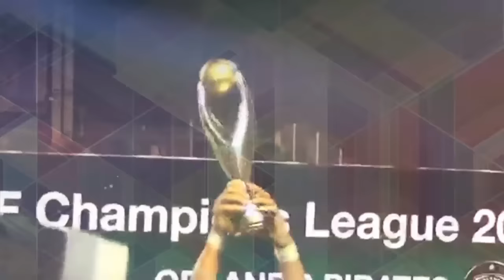انهيار تامر أمين بالبكاء أثناء صلاة الجنازة على والده الإعلامي أمين بسيوني